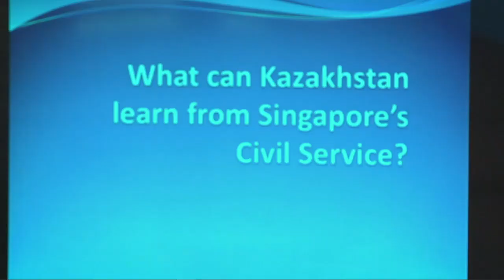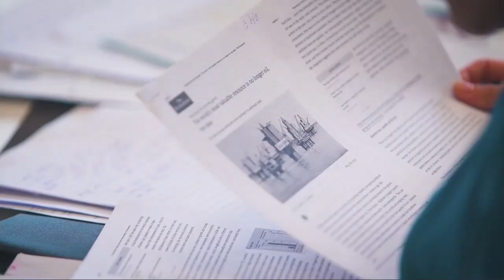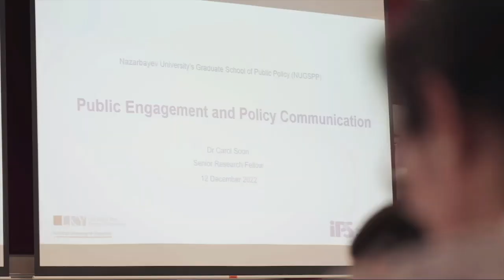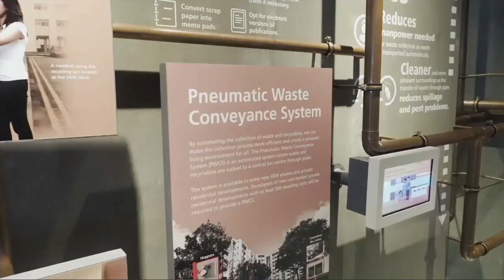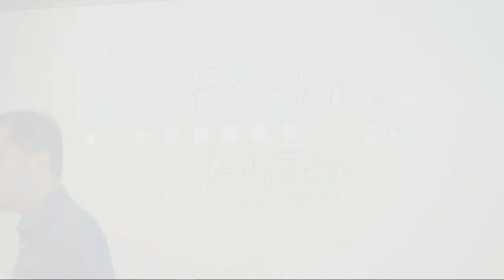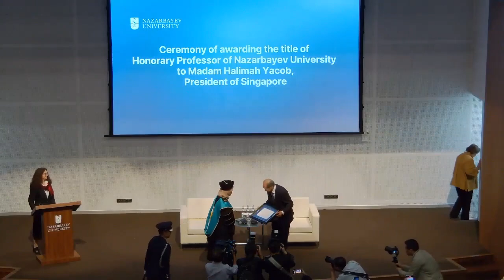Lecture of Her Excellency Halimah Yacob, President of the Republic of Singapore at NU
"From the Lion City to the Great Steppes" by President Halimah Yacob.